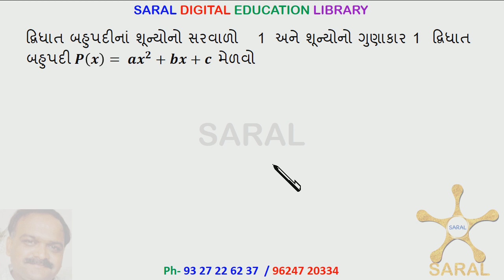10 સરલ ગણિત બહુપદી 17 સ્વા 2 2 2 4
ઘર ઘર એક શાળા
BY ALPESH JEKSHA DEEP HEM